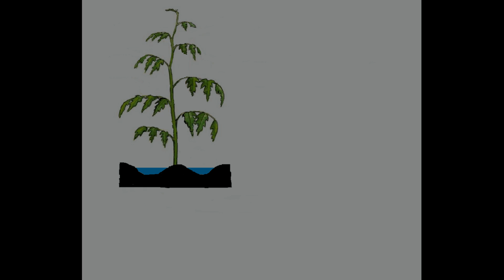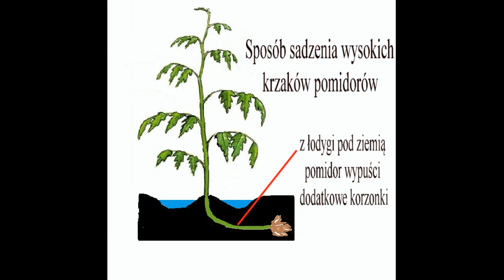Sadzenie pomidorów, jak sadzić pomidory - how to plant tomatoes?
Przedstawiam sprawdzone sposoby sadzenia pomidorów - zarówno niskich, jak i bardzo wysokich sadzonek.